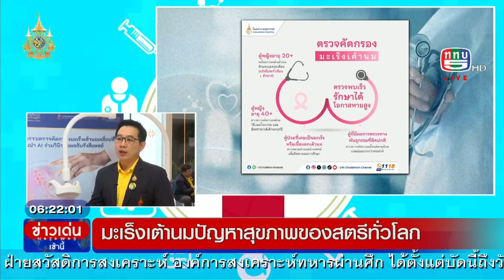มะเร็งเต้านมปัญหาสุขภาพของสตรีทั่วโลก | พบหมอ 29 ส.ค.67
มะเร็งเต้านมปัญหาสุขภาพของสตรีทั่วโลก

| พบหมอ 29 ส.ค.67